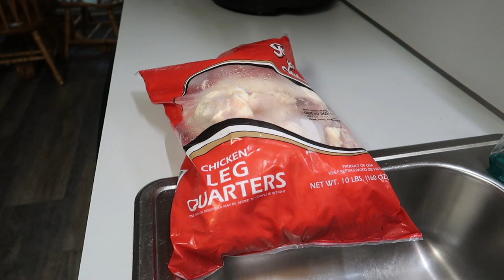Arkansas Chicken Quarters & Rub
Arkansas Smoked Chicken Quarters on a Pellet Grill
Smoke 1 hour at 250 skin side up, flip and continue for 1 hour skin side down (2 hours total).
RUB INGREDIENTS:
3 Tablespoons Paprika
2 Tablespoons Seasoned Salt
1 Tablespoon Chili Powder
1 Tablespoon Sugar
1 Tablespoon Black Pepper
1 Tablespoon Garlic Powder
½ teaspoon Cayenne Pepper
½ teaspoon Poultry Seasoning